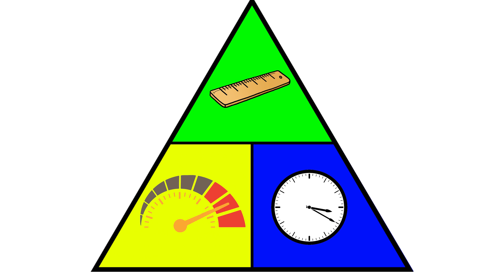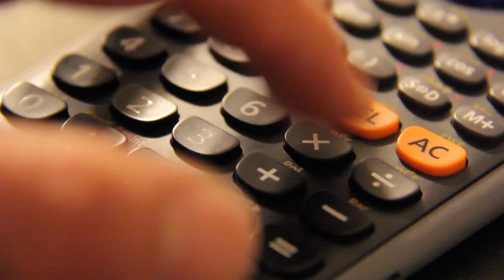Cinemática - Velocidad y Aceleración - Cap.2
Segundo episodio de la serie de videos explicativos: "Física SOS".
 Nos introduciremos en la cinemática, una de las ramas fundamentales de la física.

Respuesta: Al final ambos corredores alcanzan la misma rapidez, pero el corredor amarillo se demora menos en alcanzar el máximo, por lo tanto es el que mejor acelera.